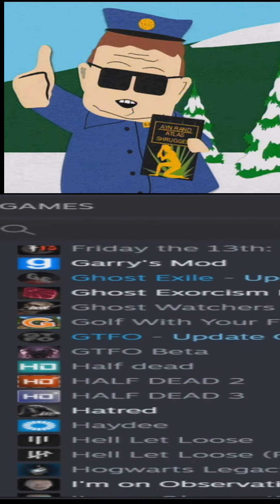The Presidents Decide What Games To Play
What game(s) should I include in these types of videos?